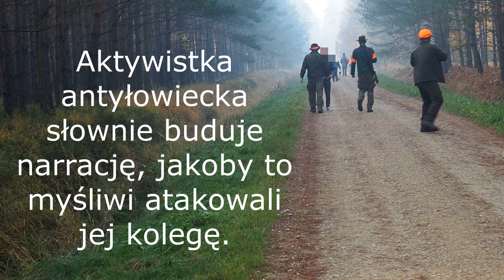Blokada polowania, manipulacja i przemoc ruchów antyłowieckich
Materiał zarejestrowany przez aktywistów antyłowieckich podczas blokady polowania. Przemoc pokazana na filmie jest wynikiem tolerowanej przez lata nagonki na myśliwych. Instytut Analiz Środowiskowych walczy z przestępstwami na szkodę myśliwych i z łamaniem prawa.
Nasze media:
Instytut Analiz Środowiskowych
42-200 Częstochowa ul. Dąbrowskiego 24/10
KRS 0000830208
konto bankowe: 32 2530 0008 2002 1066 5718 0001
Wsparcie przelewem z tytułem "działalność statutowa"